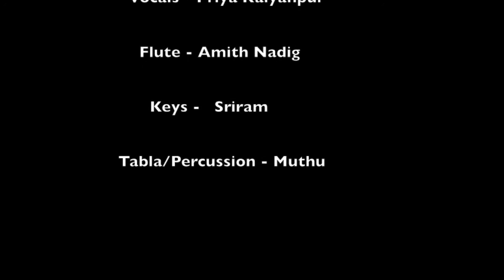Tumhi Sana naina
Phoenix market city gig in Chennai